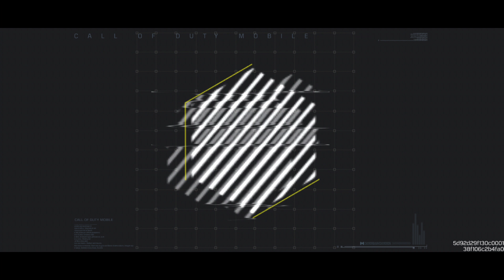Largo tiro con la M21 EBR - Flesh Wound 🎯 en Call of Duty Mobile | Battle Royale | Squads